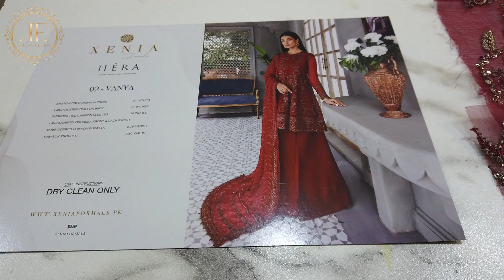Hera By Xenia | Original Pakistani Wedding Dresses | Latest Collection Part -2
crimson luxury lawn
maria b latest collection
baroque Lawn
iznik wedding collection
ready to wear suits
festive collection
tawakkal fabrics latest designs
new arrivals
pakistani latest 2023 collection
party wear suits
stitched suits
wholesale market karachi
pakistani dresses in wholesale
original dresses
branded suits
summer designs
velvet collection
charizma new collection
lime light
sana safinaz
libas exclusive
azure fancy suits
salitex lawn dresses

Our Shop Address is ,Store #28 ,Pearl  Textile Plaza Near Duppatta Street Tariq Road Karachi Pakistan .